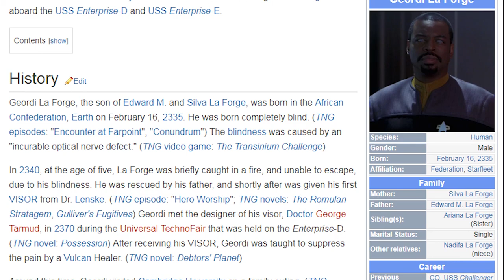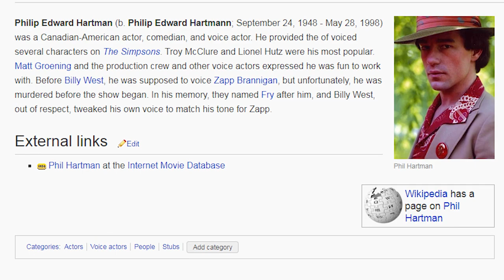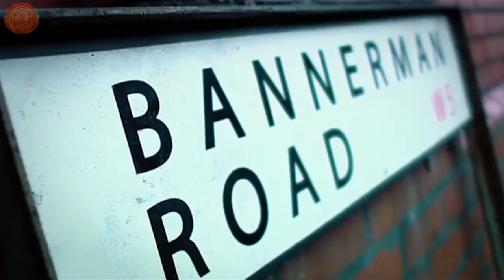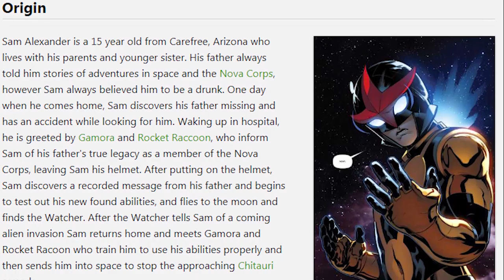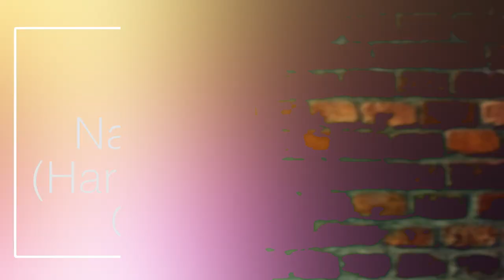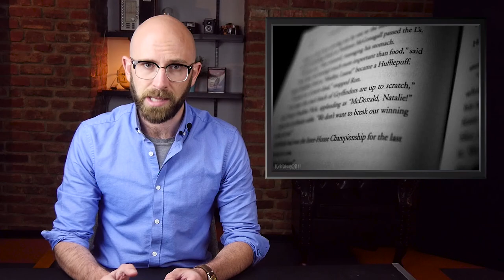10 Fictional Characters Who Are Tributes to Deceased Fans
Coming up:

10. Geordi La Forge (Star Trek: The Next Generation)
9. Erik the Slayer (Skyrim)
8. Fry (Futurama)
7. Clara (Doctor Who)
6. Nova (Marvel Comics)
5. Mako (Avatar: The Legend of Korra)
4. Kenny (Divekick)
3. Stargirl (DC Comics)
2. Robin the Genie (World of Warcraft)
1. Natalie McDonald (Harry Potter and The Goblet of Fire)